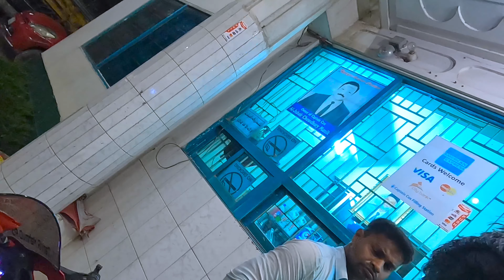প্রথমবারের মতো দেশের বাইরে থেকে বাইকে তেল ভরলাম🤨